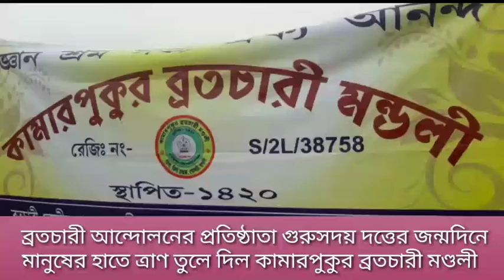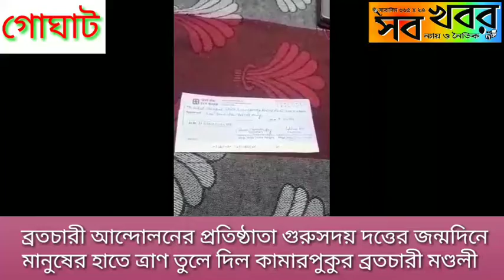ব্রতচারী আন্দোলনের প্রতিষ্ঠাতা গুরুসদয় দত্তের জন্মদিনে মানুষের হাতে ত্রাণ দিল কামারপুকুর ব্রতচারী